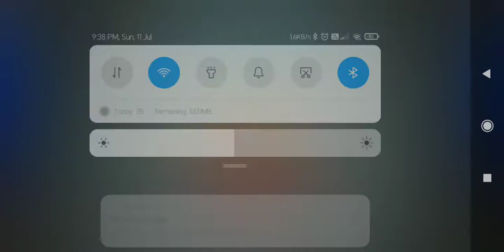caste crush king